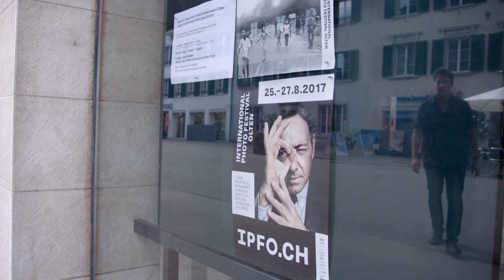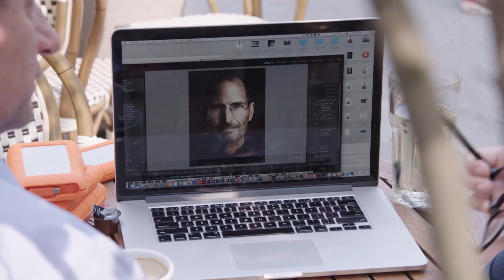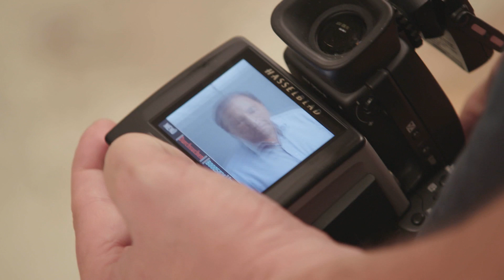Star photographers gather in Olten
Lady Gaga, Leonardo DiCaprio and Donald Trump - Marco Grob has taken pictures of them all. But what does it take to produce iconic photographs? To answer this and other questions, the star photographer has set up the first International Photo Festival in Olten. (SRF/swissinfo.ch)

Born in Olten, Grob started his career in Los Angeles in the 1980s. Since 2008 he's been living and working in New York. He's worked for TIME Magazine, Vogue, Vanity Fair, the New York Times Magazine, National Geographic and others.

And he is now the co-founder of the International Photo Festival in his home town of Olten. From August 25 to 27, internationally renowned photographers will give insights into how they work.

Swiss Television SRF visited Grob during the preparations for the festival and talked to him about his career and what it's like working with celebrities.